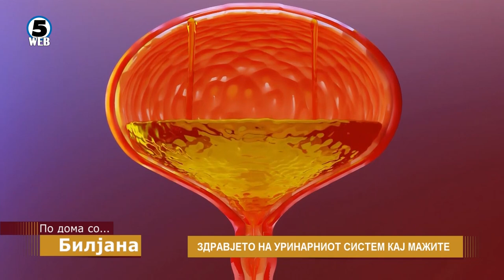По дома со Билјана и Сашко Дрвошански 23.6.2022